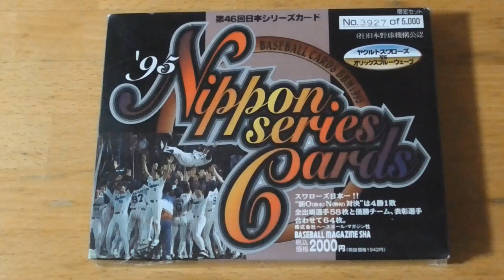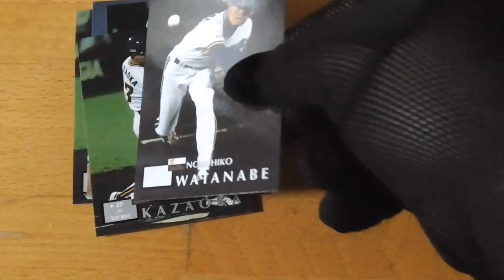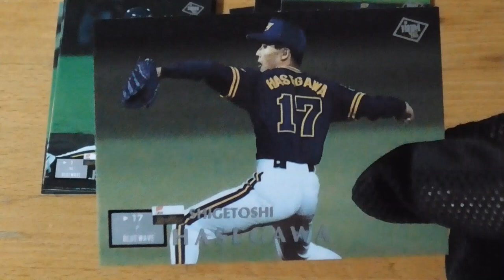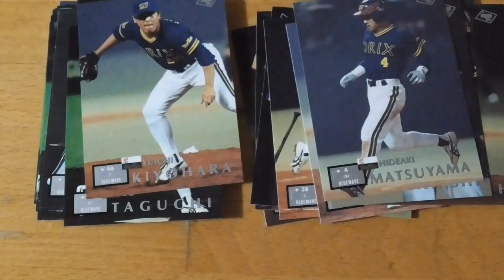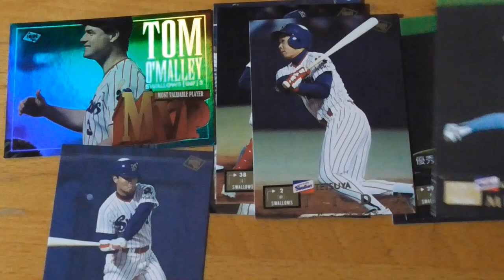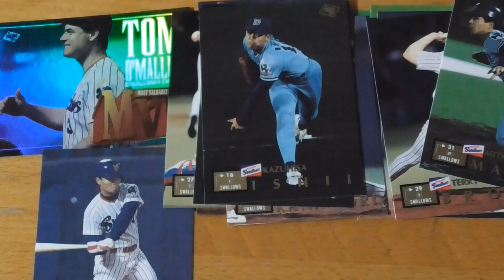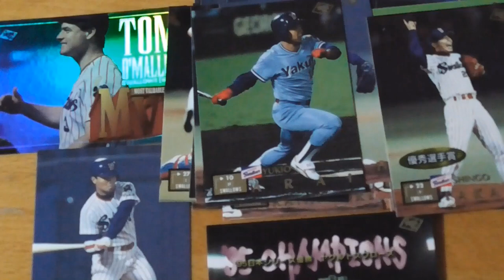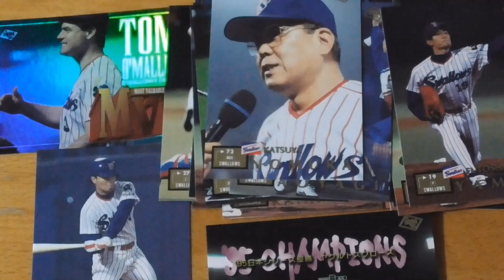第46回日本シリーズ ヤクルトスワローズVSオリックルブルーウェーブ⚾開封動画